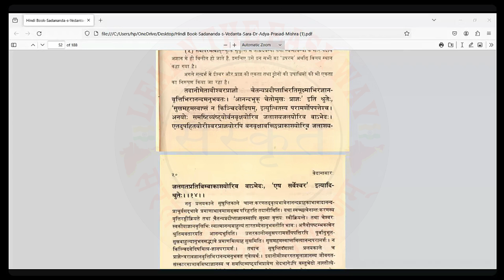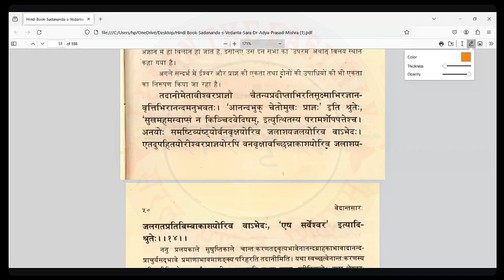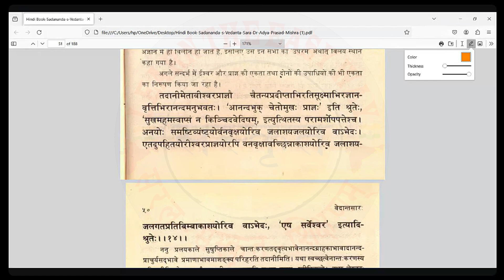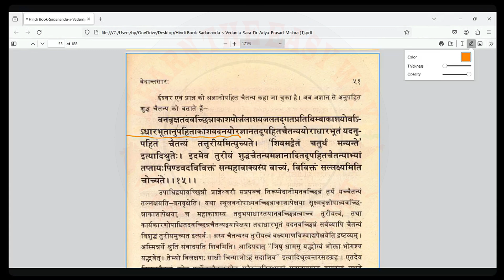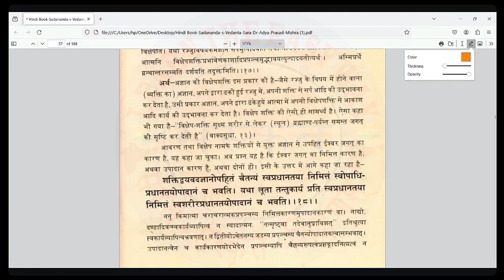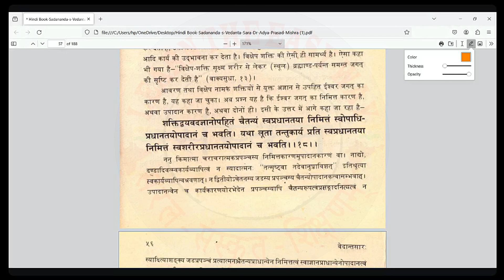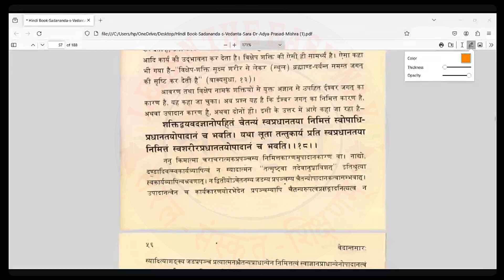वेदान्तसारः - 3 || Vedantsarah Part -3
इस वीडियो के माध्यम से हम आप लोगों के लिए वेदान्तसार से सम्बन्धित विषय लेकर आए हैं । आशा है आप लोगों को यह वीडियो पसन्द आएगा । हमारे साथ इस तरह की वीडियो के लिए जुड़े रहें ।

All rights are reserved with Learn The Easy Way Sanskrit & Team...

Label : - Learn The Easy Way Sanskrit